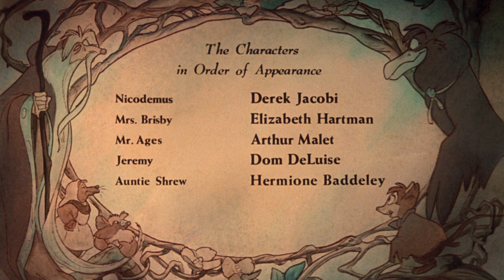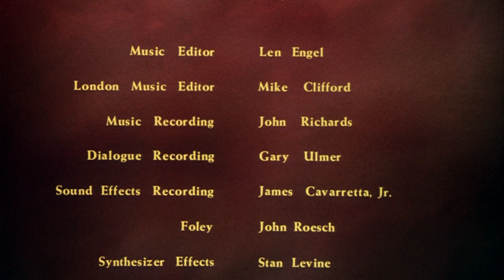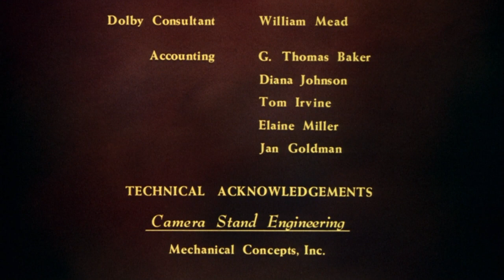The Secret of NIMH (1982) - End Credits by Jerry Goldsmith